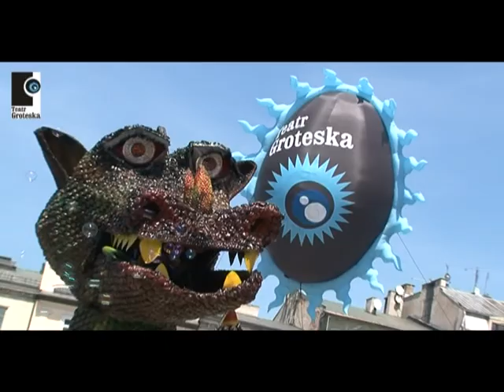XI Wielka PGNiG Parada Smoków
4 czerwca 2011 r. - Wielka Parada Smoków, Rycerzy i Dam Dworu, przemarsz z ul. Grodzkiej na Rynek Główny. Więcej informacji na oraz